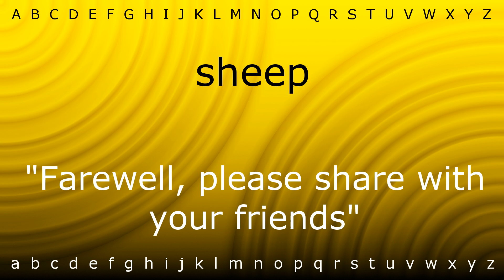Here I will show you how to say 'sheep' with Zira.mp4